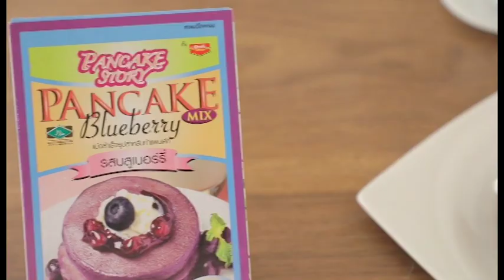บลูเบอร์รี่แพนเค้ก สูตรเด็ด ทำง่าย สไตล์ "อ.ยิ่งศักดิ์"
บลูเบอร์รี่แพนเค้ก
Blueberry pancake

ผลิตภัณฑ์:แป้งสำเร็จรูปสำหรับทำแพนเค้กรสบลูเบอร์รี่ ตราโกกิ

สิ่งที่ต้องเตรียมสำหรับ (แพนเค้กบลูเบอร์รี่)

แป้งสำเร็จรูปสำหรับทำแพนเค้กรสบลูเบอร์รี่ ตราโกกิ 200 กรัม
น้ำมันพืชหรือเนยจืด สำหรับทากระทะ
แยมรสบลูเบอร์รี่ สำหรับทาแพนเค้ก
วิปปิ้งครีมและบลูเบอร์รี่สด สำหรับตกแต่ง

วิธีทำ (แพนเค้กบลูเบอร์รี่)

 1.ใส่ไข่ไก่และนมสดลงในภาชนะ คนผสมให้เข้ากัน เติมแป้งสำเร็จรูปสำหรับทำแพนเค้กรสบลูเบอร์รี่ ตราโกกิ คนจนส่วนผสมเนียน พักไว้ 10 นาที
2. ทาน้ำมันพืชหรือเนยจืดลงบนกระทะ แค่พอเคลือบผิว พอร้อน ตักแป้งแพนเค้กที่เตรียมไว้ลงในกระทะให้เป็นวงกลม โดยใช้ไฟอ่อน รอจนหน้าแพนเค้กเริ่มมีฟองอากาศกระจายทั่วแผ่นและขอบขนมเริ่มแห้ง กลับด้าน พอสุกตักขึ้น
 3.วางแพนเค้กลงบนภาชนะ ทาด้วยแยมรสบลูเบอร์รี่ให้ทั่วทั้งแผ่น วางแพนเค้กอีกแผ่นด้านบน บีบวิปปิ้งครีมให้เป็นเส้นตาราง ตกแต่งด้วยบลูเบอร์รี่สดด้านบน พร้อมเสิร์ฟ

▲Line @yingsakfood